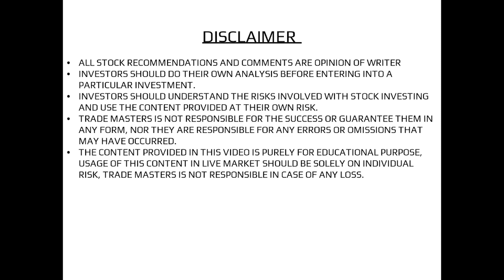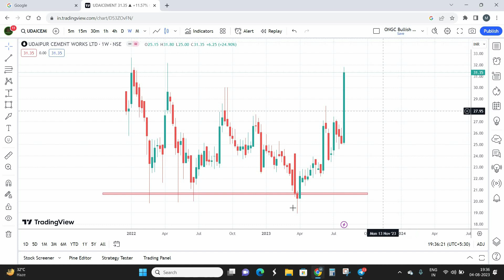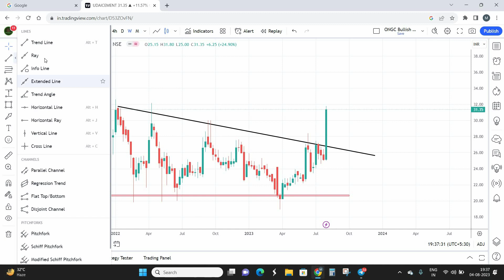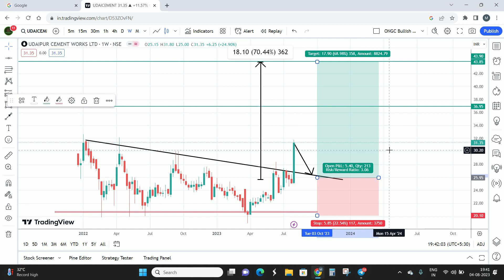Penny Stock to Potential Multibagger | UDAIPUR CEMENT WORKS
Udaipur cement works is a cement sector penny stock with good breakout in weekly timeframe. We can expect the rise more than 70% in the coming weeks. Maintain proper money management while investing in penny stocks.